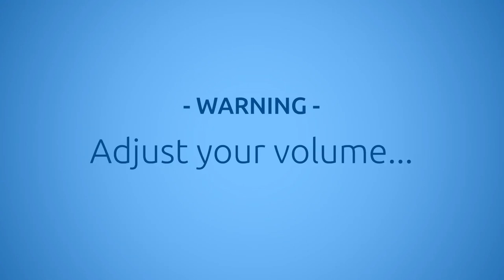700 Hz Test Tone